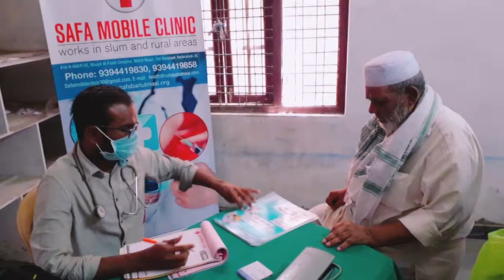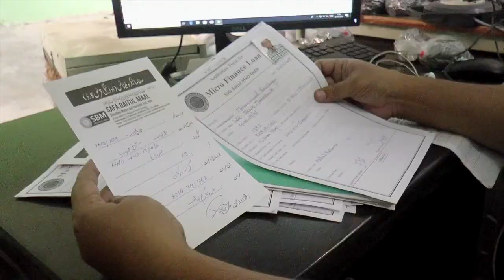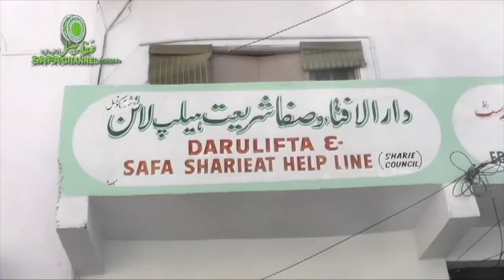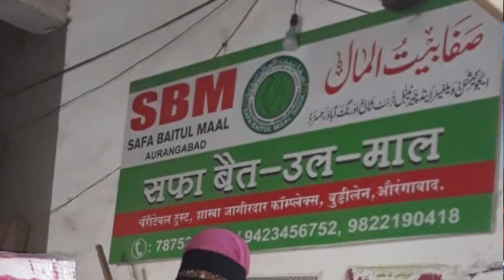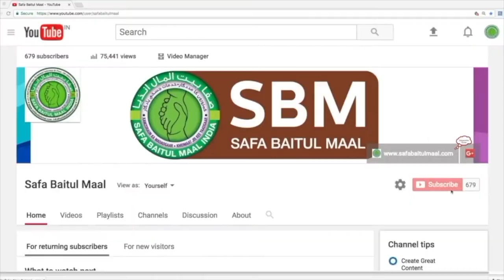SBM Weekly News From 13th July to 19th July 2019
Islamic, Education, NewsSafa Baitul Maal, Weekly Activity under Head Office and all its Branches across the India.